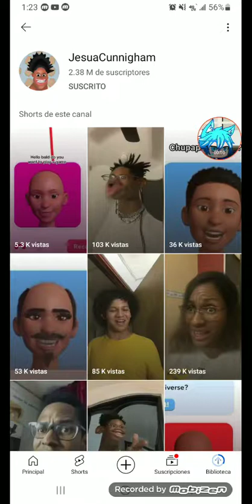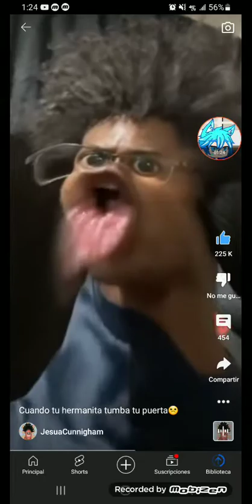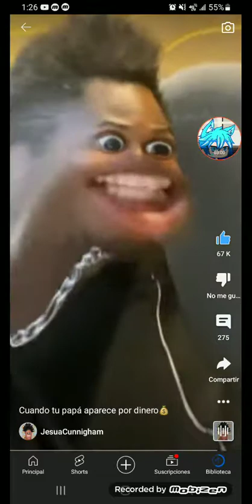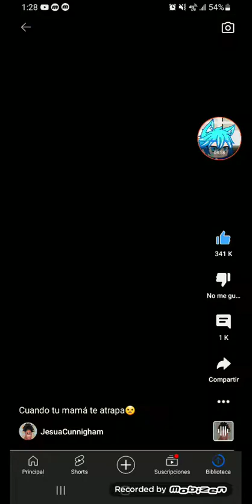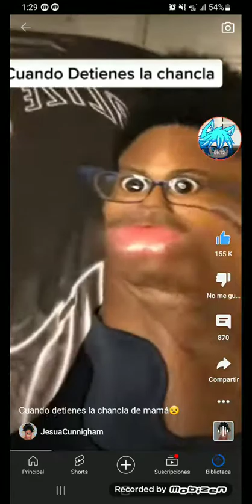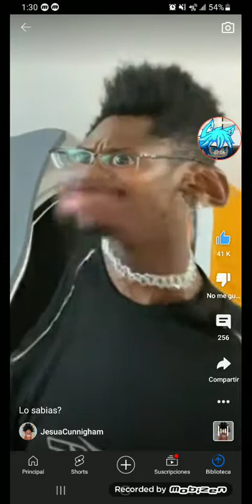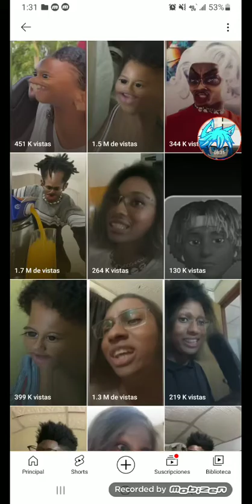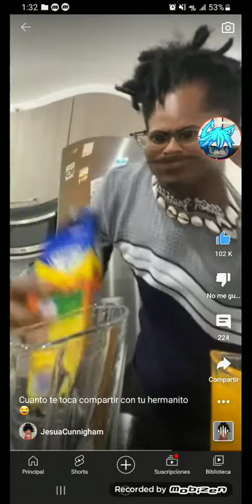Reaccionando videos de Jesua